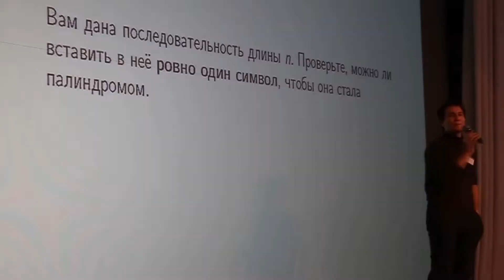1/4 ICPC в Москве